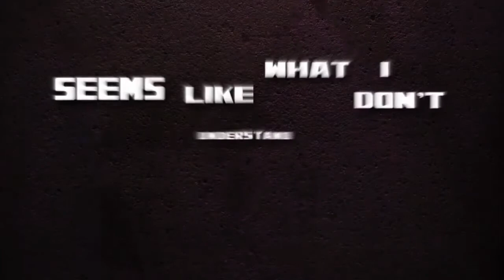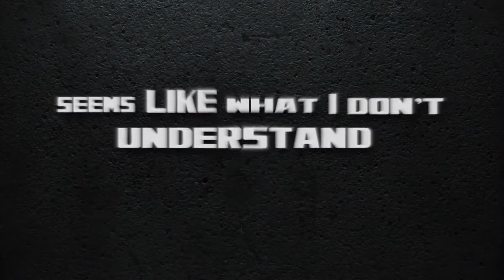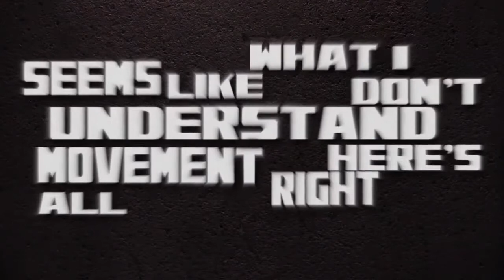FRENCHMASTERZ feat. MOUSS MC - Move Dat (Official Video)